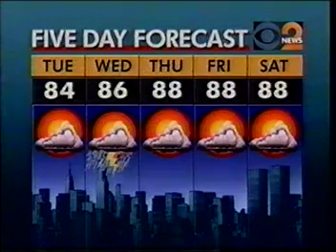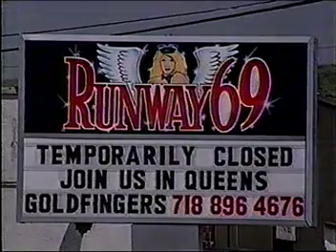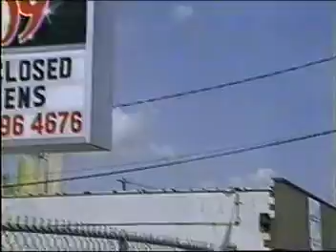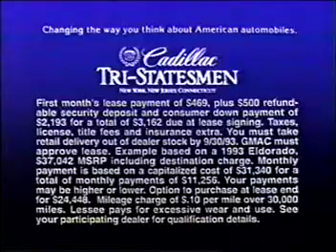WCBS NY NEWS-August 23, 1993-Jim Jensen, Ernie Anastos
Rare pairing of these two anchors.